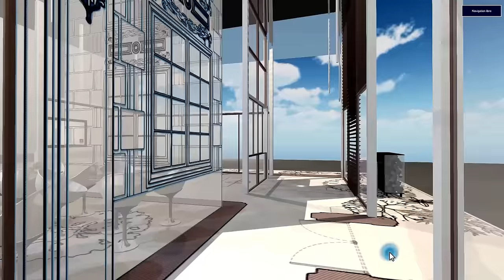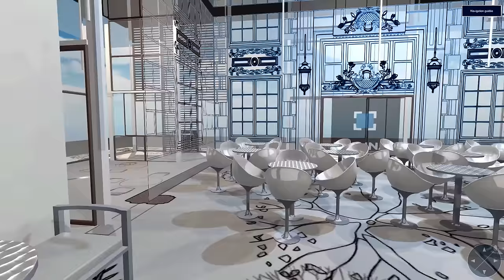Alain Moatti signe le stand Technal à Batimat